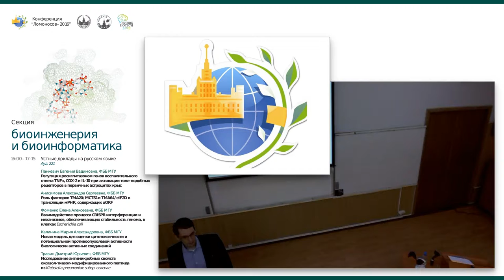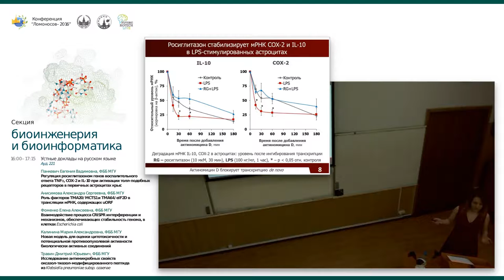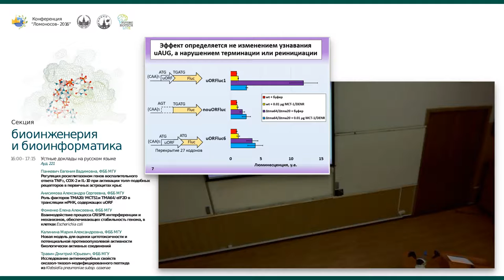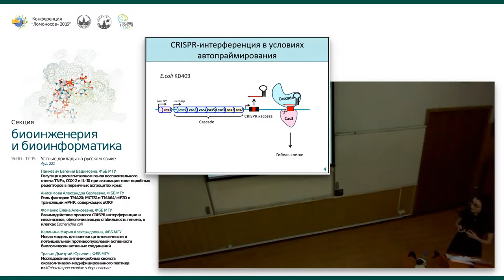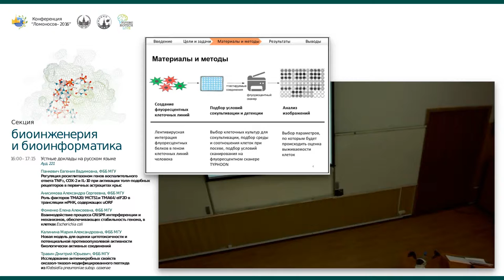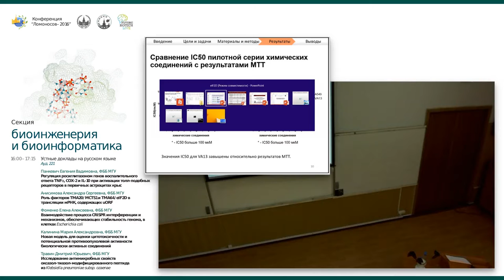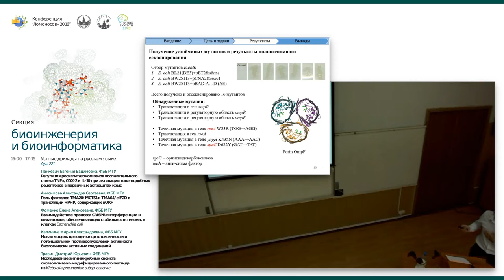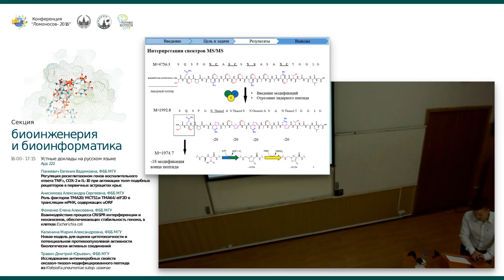Ломоносов 2016 (12.04.16, часть 2)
* Панкевич Евгения Вадимовна, ФББ МГУ
Регуляция росиглитазоном генов воспалительного
ответа TNFα, COX-2 и IL-10 при активации толл-подобных
рецепторов в первичных астроцитах крыс

* Анисимова Александра Сергеевна, ФББ МГУ
Роль факторов TMA20/MCTS1 и TMA64/eIF2D в
трансляции мРНК, содержащих uORF

* Фоменко Елена Алексеевна, ФББ МГУ
Взаимодействие процесса CRISPR интерференции и
механизмов, обеспечивающих стабильность генома, в
клетках Escherichia coli

* Калинина Мария Александровна, ФББ МГУ
Новая модель для оценки цитотоксичности и
потенциальной противоопухолевой активности
биологически активных соединений

* Травин Дмитрий Юрьевич, ФББ МГУ
Исследование антимикробных свойств
оксазол-тиазол-модифицированного пептида
из Klebsiella pneumoniae subsp. ozaenae